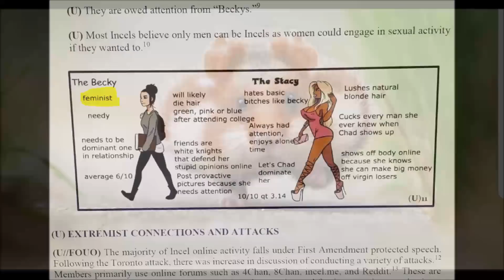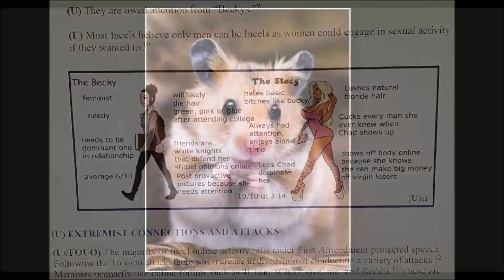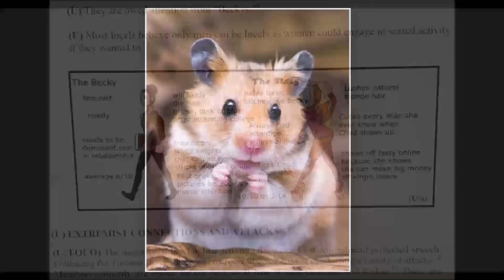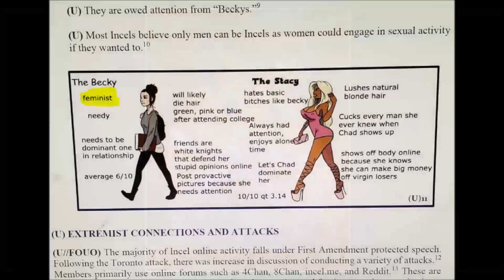Air Force Warns: Better Watch Those Incels: They Might Be Latent Mass Shooters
Leave it to a few crazy people, and I mean literally crazy, for one would have to be insane to go murder people.

But, three, count them, THREE shootings/murder sprees over the last several years, had 'incel' as one common denominator.

So, of course, all 'incels' or even men who can't date or haven't for a while, Air Force tells its personel at Joint Base Andrews that these men, merely because they are incels, are a threat and you need to watch out for them.

And I suppose report them to the higher ups...what is this now? Another weapon to be used against undesirable men by women in the military? After all guys, the 80/20 rule still applies even in the military.

So, if an 'undesirable' asks a woman out, she says no, and gets creeped out because he seems like an 'incel' to her emotions and she reports him for that? It might amount to nothing, or it might about to torpedoing this man's career in the Air Force because he has a report on him that he's 'creepy' or whatever.

There was a mass murder in Arizona I believe over the weekend. Do we now be cautious of old men who play golf that THEY too might also be latent mass murders? Of course not.

The other thing that these incel murders likely had in common was mental illness. But, let's not explore that possibility because, you know, they have a 'narrative' to keep. Men evil. Especially men who are undesirable.

Air Force Times: Watch them incels

Mass Murder in Arizona by a Golfer

So, clearly since these men liked to play golf, people who play golf are the next mass murderers. Yeah, sure.

Original Content